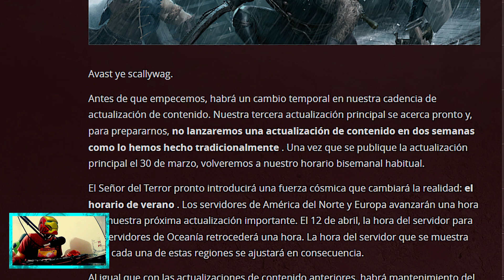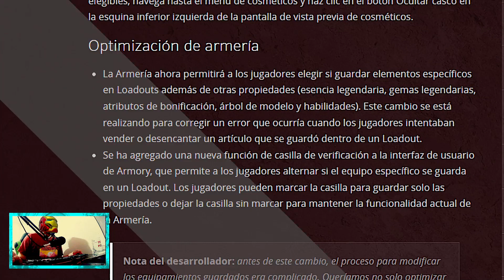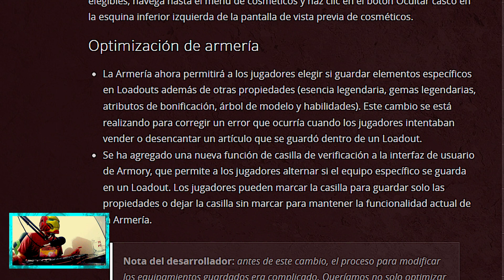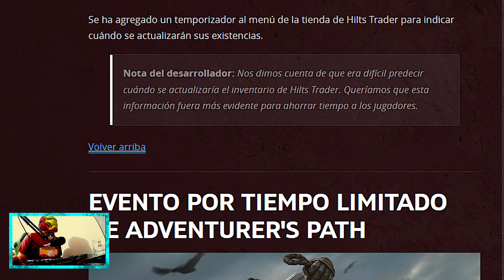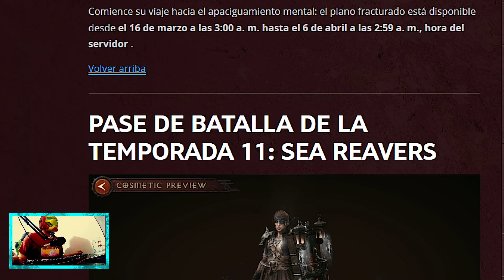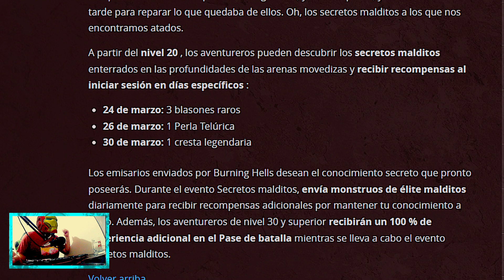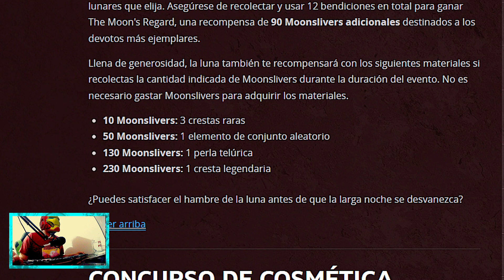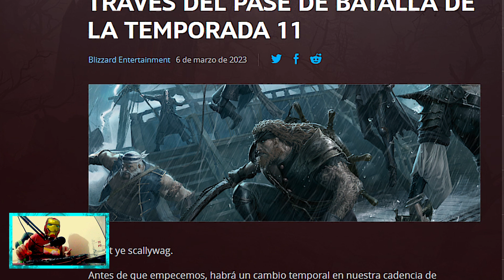💥 NUEVO CONTENIDO - Oculta el Casco, Inferlicario, Mercado y Muchos Eventos Más... DIABLO IMMORTAL!!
Nueva Actualización "Tematica PIRATAS"
0:00 Intro
0:35 Contenido bisemanal
0:55 Cambio Zona Horaria NA/EU
1:40 Ocultar Casco
2:49 Armeria Optimizada
4:18 Perlas Teluricas
4:27 Spam de Invi a Inferlicario
5:48 Evento de Temporada
7:03 Plano fracturado
7:33 Skin Pase de Batalla 11
8:55 Nuevo Evento
11:13 Nuevos Cosmeticos de Temporada
12:19 Resumen
13:09 Mi Opinion sincera

▬▬▬▬▬▬▬▬🎁🎮COMUNIDAD🎮🎁▬▬▬▬▬▬▬▬
😎👍 Únete al Discord :